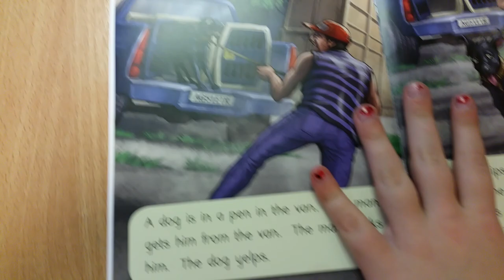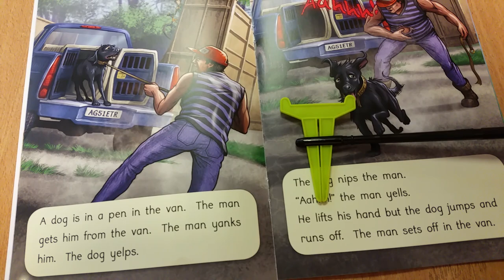That Dog! series book 1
'That Dog!' is a series of 12 decodable reading books for older, beginner readers.  Starting at 3 and 4 sound words - this is a great age-appropriate reading resource that will lay the foundations of reading while engaging students with fantastic illustrations and appealing stories.